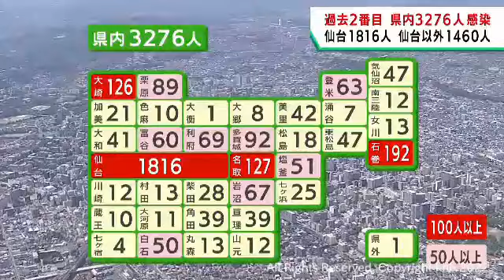【詳報】宮城県で3276人感染 過去2番目の感染者数 うち仙台市1816人 気仙沼市の高齢者施設でクラスター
7月29日の3711人に次いで過去2番目の感染者数となりました。